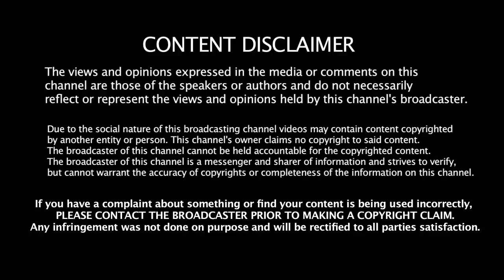24-01-2019 - இன்றைய ராசி பலன் | Indraya Rasi Palan